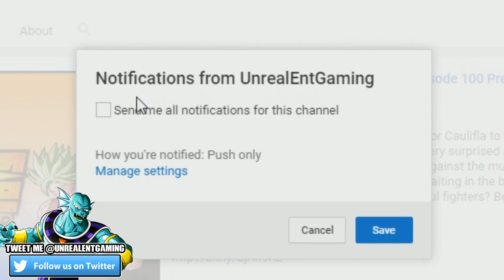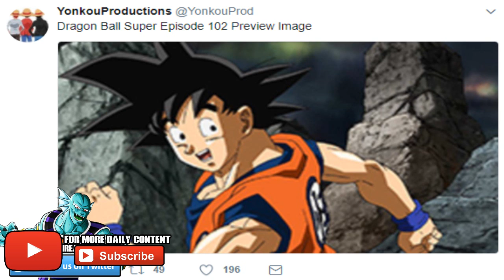Frieza Attacking Universe 10?! Dragon Ball Super Episode 101 LEAKS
Dragon Ball Super Episode 100 NEW LEAKS reveal Frieza attacking Universe 10's top fighter as he is holding him by the skull, possibly foreshadowing Frieza in combat during this episode, alongside Brianne, who we know will fuse with her fellow comrades in fending off against Android 17 and Goku in the upcoming episode!